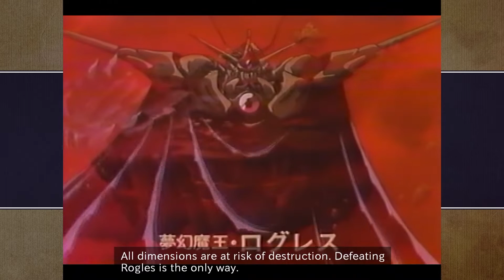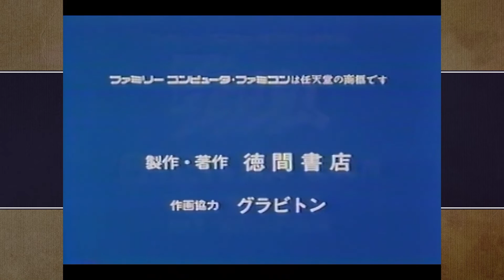Valis Full Anime Movie with English Subtitles, Famicom promotional video in Valis Collection III.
Bonus Video included in the Valis: The Phantasm Soldier Collection III for the Famicom release of the first game. Full Anime video, complete with english subtitles.  Enjoy!